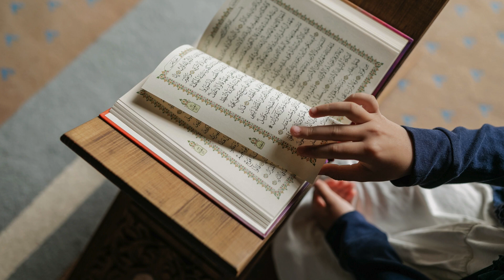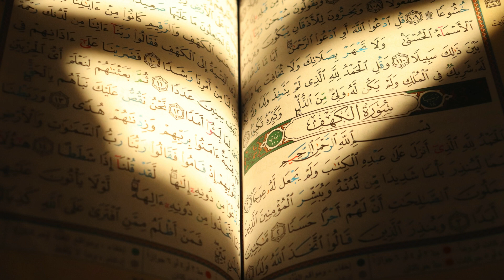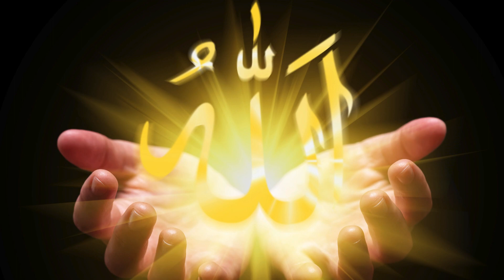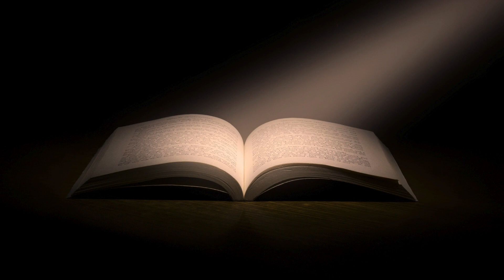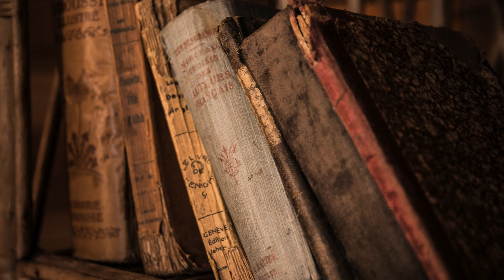Allah Ka Lia Apni Ap Ko Kabo Ma Rakhna .. " Aik Ameer Shaks Ka Qisa " By Shocking Waqiyat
Aik Ameer Shaks Ka Sabomoz Qisa
Qisa Aik Allah Walia Ka

Welcome to "Shocking Waqiat" - Illuminating Islamic Narratives That Resonate! 🌟📖

Embark on a riveting journey with our channel, "Shocking Waqiat," where we unravel the most intriguing and impactful Islamic stories, Waqia, and Qisa that will leave you awe-inspired and spiritually enriched.

🔥 Explore the Unseen:
Dive deep into the extraordinary narratives that challenge perceptions and illuminate the hidden gems within Islamic history. "Shocking Waqiat" is your gateway to uncovering the remarkable and often surprising events that have shaped the Islamic world.

🌌 Beyond the Ordinary:
Discover the profound teachings of Islam through stories that go beyond the ordinary. Our channel seeks to captivate your heart and mind with narratives that highlight the essence of love, faith, and divine wisdom.

📜 Channel Features:

Waqia Wonders: Unveil the shocking events that have left an indelible mark on Islamic history.

Qisa Revelations: Immerse yourself in the mesmerizing stories that echo through time.

Quranic Insights: Delve into the divine verses of the Quran for guidance and reflection.

Muslimah Moments: Nourish your soul with content crafted for the modern Muslim woman.
Deen Disclosures: Explore the intricacies of Islamic teachings and practices.

🤝 Join a Global Community:
Connect with a diverse community of seekers, engage in discussions, and share in the wonder of Islamic wisdom. "Shocking Waqiat" is more than a channel; it's a space where hearts are stirred, minds are enlightened, and souls find resonance in the richness of Islam.

and embark on a transformative journey where the extraordinary tales of Islam come to life. Let's delve into the shocking revelations and stories that echo through time. ShockingWaqiat IslamicStories WaqiaWisdom QisaJourney MuslimLife AllahLove QuranicGuidance DeenDiscovery